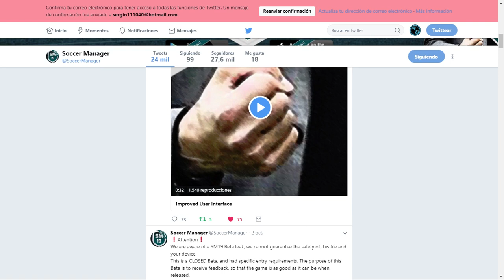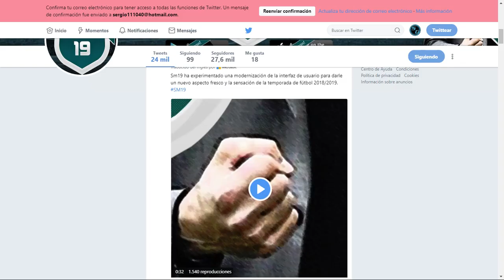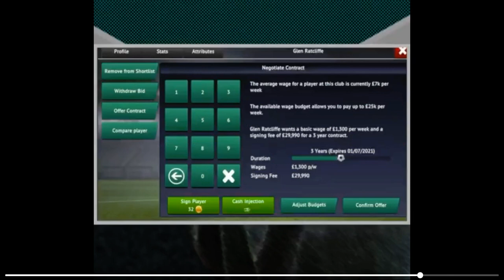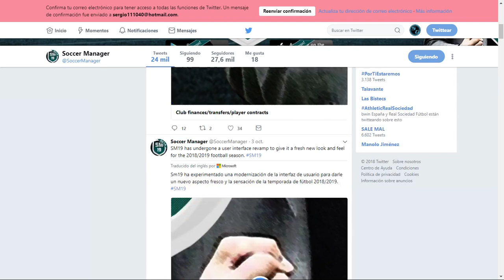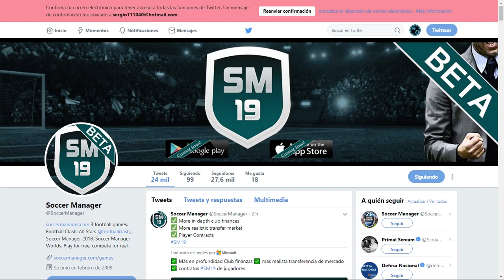Comentando mas cosas que va a tener Soccer Manager 2019